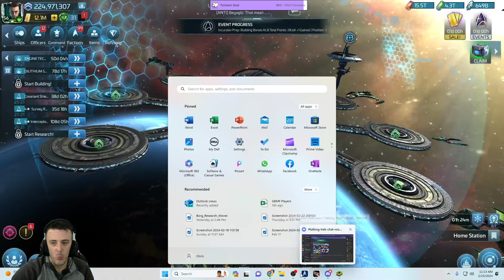Highlight: Star Trek Fleet Command -Special Announcement - Putting Scopely on 90 day Probation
After yet another poor series of events and complete lack of communication, I have hit my limit and express some of those frustrations.